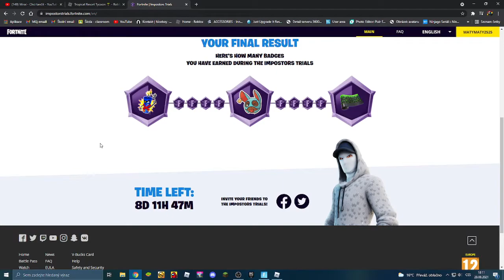Získal Jsem Poslední Odměnu Ve Fortnite Trials FORTNITE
ČUS
Toto video bude z Fortnitu